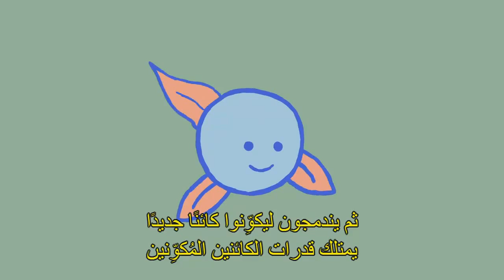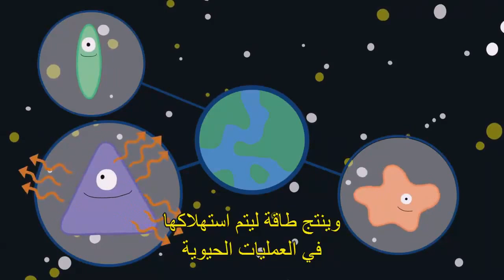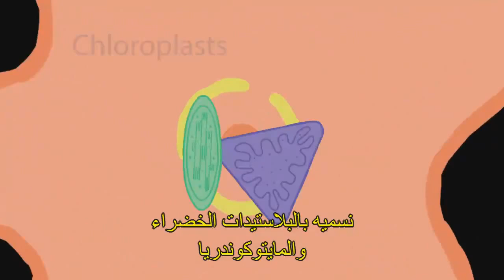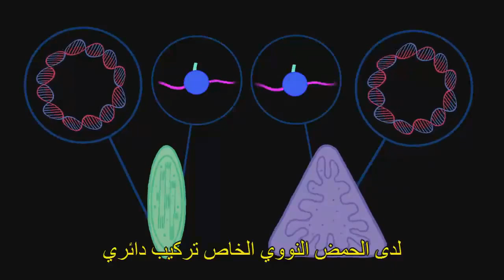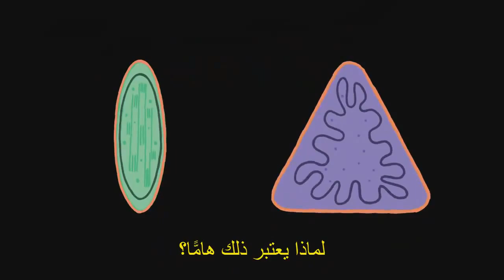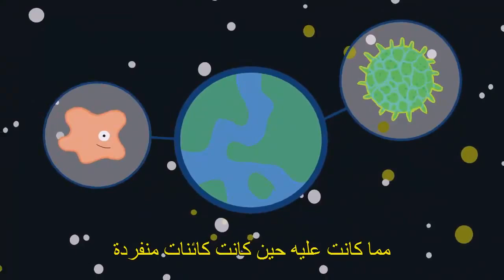كيف تتطور الكائنات من البساطة الى كائنات اكثر تعقدا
الفيديو من قناة تيد